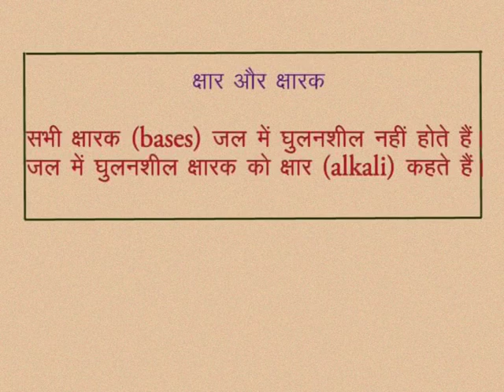CLASS 10th SCIENCE | CHAPTER -2- ACIDS, BASES AND SALTS